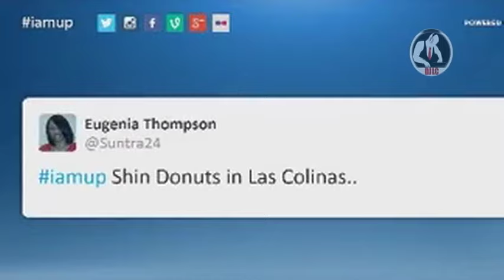DJ LC - News 8 Daybreak 06-05-15